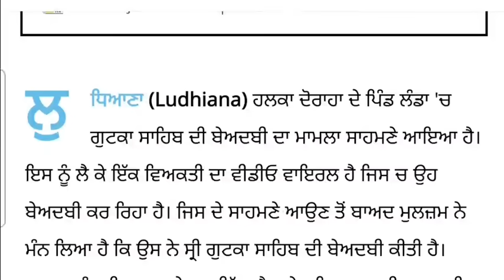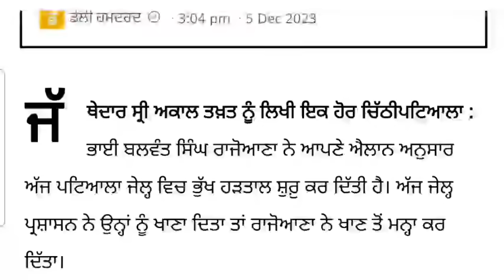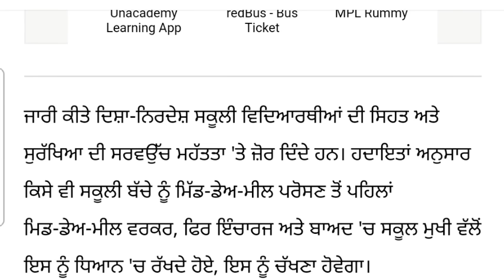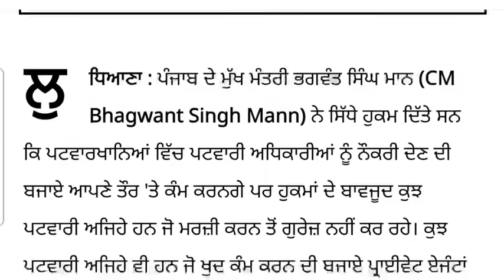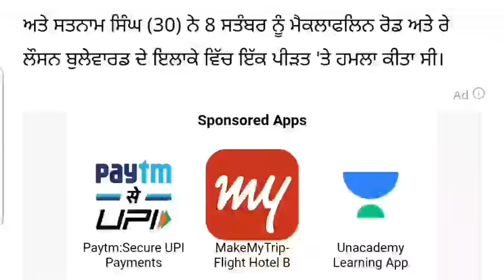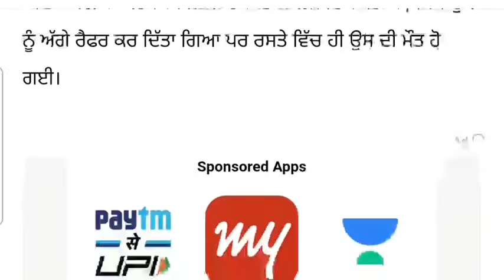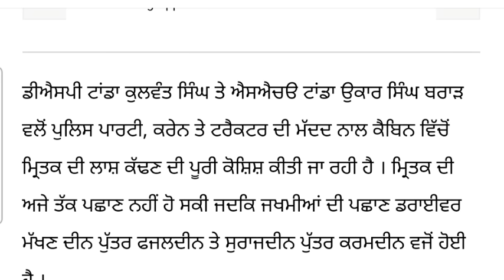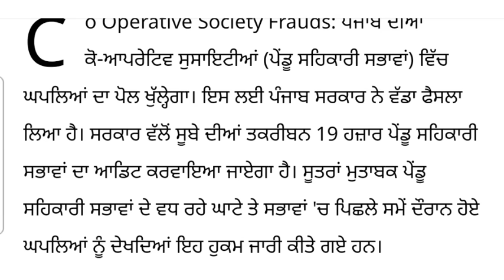Big News of Punjab | 6 ਦਿਸੰਬਰ 2023 | Punjabi News | 6 December 2023 | PUNJAB WEATHER TV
punjabi news,
khalas tv,
judge singh,